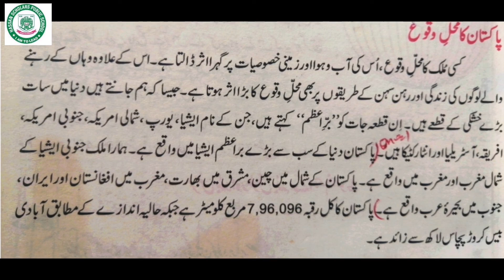Class:5th (progressive) subject:Sst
Unit no:1      Question no:1